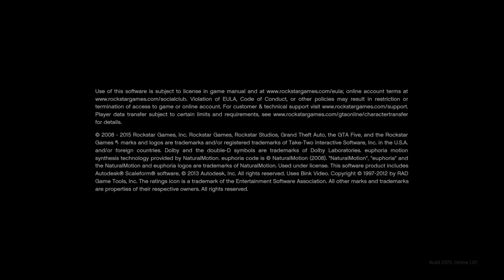Grand Theft Auto V Won Lynx